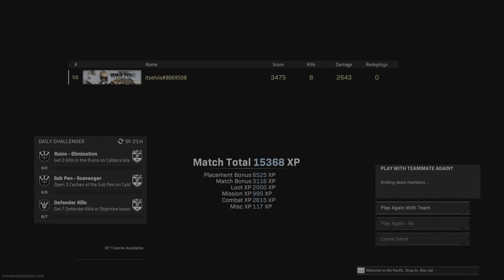Call of Duty Warzone Rebirth Resurgence Solo's Win No Redeploy 7.23.22